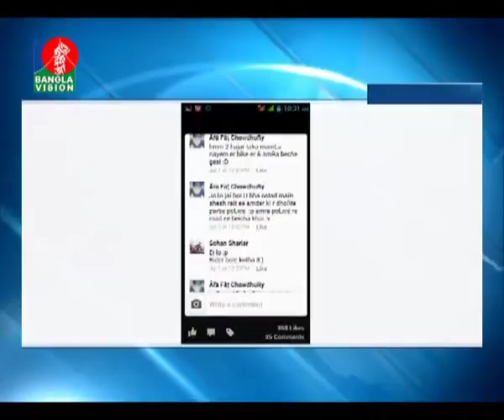Banglavision News 24 10 15